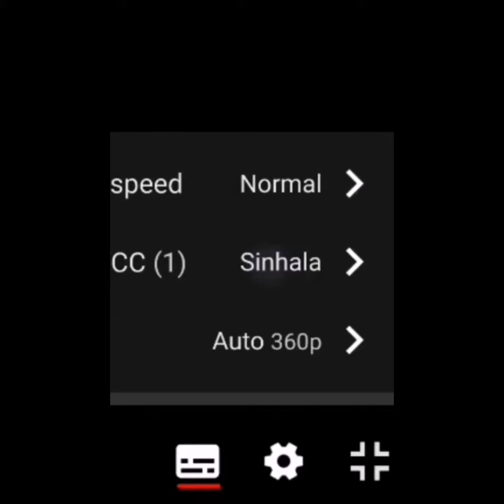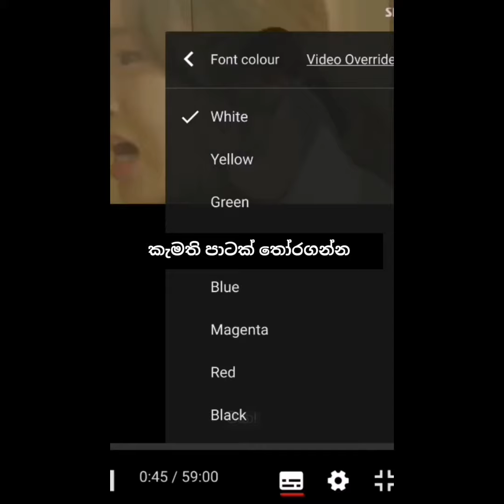How to change colour and size in google drive or youtube subtitles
💖ෆිල්ම්ස් බලන ඔයාලට එන සියලු ප්‍රශ්නවලට පිළිතුරු පහතින් බලන්න💖

✅ඩවුන්ලෝඩ් එරර් එකක් ආවොත් නැති කරගන්නේ කොහොමද හා මේ විදියට ෆිල්ම් බලන්න පුළුවන් අන්ලිමිටඩ් ඉන්ටර්නෙට් පැකේජ් මොනවද දැනගන්න මේ වීඩියෝ එක බලන්න